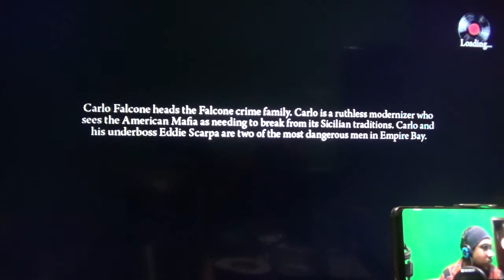MAFIA 2 PART 1 - AVI ROKKS 211187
Mafia II
From Wikipedia, the free encyclopedia
  (Redirected from Mafia 2)
Mafia II
Mafia II Boxart.jpg
Developer(s) 2K Czech
Publisher(s) 2K Games
Producer(s) Lukáš Kuře
Designer(s)
Pavel Brzák
Josef Vašek
Jiří Matouš
Jiří Řezáč
Daniel Vávra
Programmer(s)
Laurent Gorga
Michal Janáček
Dan Doležel
Artist(s) Roman Hladík
Writer(s)
Jack Scalici
Daniel Vávra
Composer(s)
Matúš Široký
Adam Kuruc
Series Mafia
Platform(s)
Microsoft Windows
PlayStation 3
Xbox 360
Mac OS X
Release Microsoft Windows, PlayStation 3, Xbox 360
NA: 24 August 2010
AU: 26 August 2010
WW: 27 August 2010
Mac OS X
WW: 1 December 2011
Genre(s) Action-adventure
Mode(s) Single-player
Mafia II is an open world action-adventure video game developed by 2K Czech and published by 2K Games. It was released in August 2010 for the PlayStation 3, Xbox 360, and Microsoft Windows;[1][2] an OS X port titled Mafia II: Director's Cut was released by Feral Interactive in December 2011.[3] The game is the sequel to 2002's Mafia[4] and the second game in the Mafia series. Set within the fictional Empire Bay (based on New York City), the story follows a gangster and his efforts to climb through the ranks of the Mafia crime families.

The game is played from a third-person perspective and its world is navigated on-foot or by vehicle. Players control Vito Scaletta, a war veteran who becomes caught up with the Mafia when trying to pay back his father's debts. The player character's criminal activities may incite a response from law enforcement agencies, measured by a "wanted" system that governs the aggression of their response. Development began in 2003, soon after the release of the first Mafia game. At release, Mafia II received generally positive reviews from critics, with praise particularly directed at the story, though the linear open world design was criticized.

Gameplay

The player character engaging in a gunfight with the authorities. Police awareness in the game works in a similar manner as with the previous game, although the player can now bribe after committing an offense.
The game is set in the 1940s – early 1950s era of Empire Bay, a fictional city based on New York City .[5][6] There are 30–40 vehicles in the game as well as licensed music from the era.[7]

Many firearms from the previous game return, such as the Thompson submachine gun and Colt 1911, as well as a pump-action shotgun. New World War II–era weapons, the MG 42 and the Beretta Model 38, also appear in the game.

Development
Preliminary work on Mafia II began in 2004; the work on the script began in 2003. Originally intended for a PlayStation 2 and Xbox release, the game was moved to the PlayStation 3 and Xbox 360 in 2005, following difficulties with the developer of the game engine. It was officially revealed in August 2007 at the Leipzig Games Convention. A playable version of the game was achieved in 2007 or 2008.[10] Mafia II was expected to release in late 2009, but was delayed until its release in August 2010.

Release
Mafia II was released on 24 August 2010 in North America, 26 August in Australia, and 27 August internationally